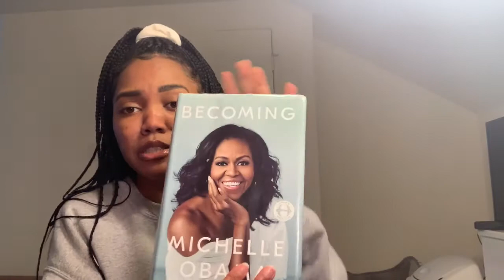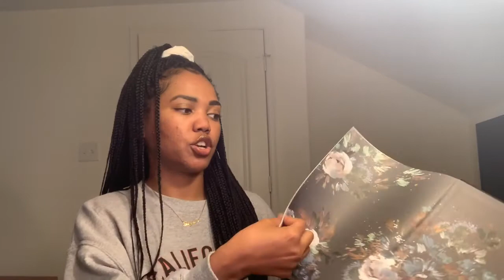The Life Of A Medical Scribe| What’s In The Bag?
It may seem like a lot but I legit have to keep myself busy or I will fall asleep. Thanks for asking!